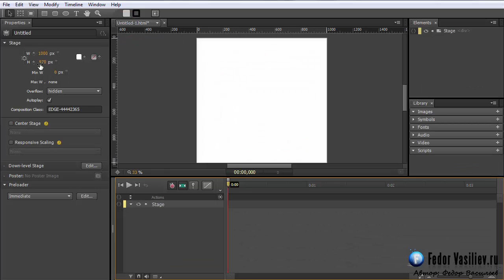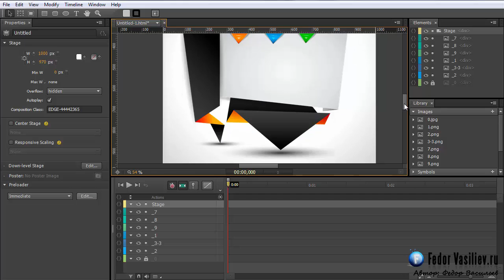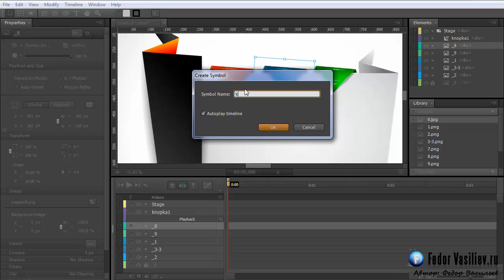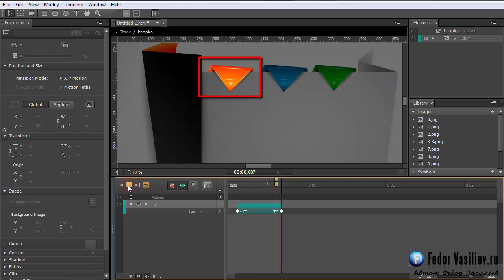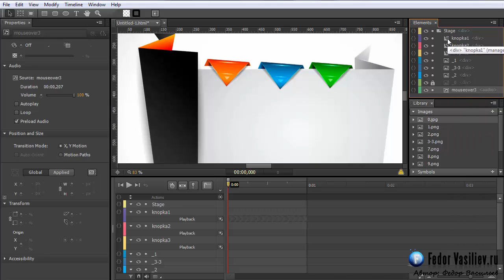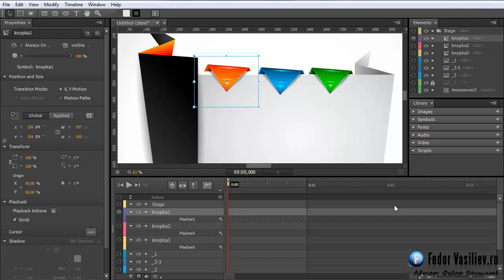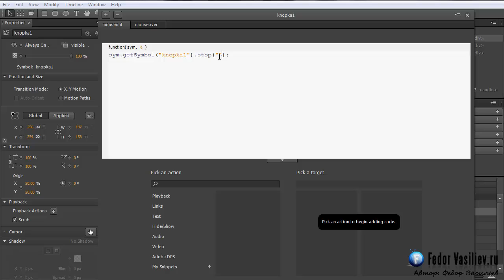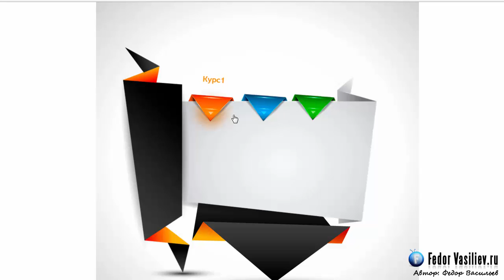17.Создаем мини сайт в Adobe Edge Animate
Вот мы и добрались до финишной черты, в этой серии уроков мы
будем создавать не просто какие-то отдельные элементы, а создадим
не большой анимированный сайт. Такие сайты можно использовать в
качестве визитки. 11 модуль разбит на четыре урока,и я шаг за шагом
на готовом примере показываю процесс создания сайта. В последнем
уроке мы с вами выложим сайт в интернет. Наш сайт будет иметь свой
адрес (домен). После публикации сайта в интернете его можно будет
увидеть в любой точке мира.